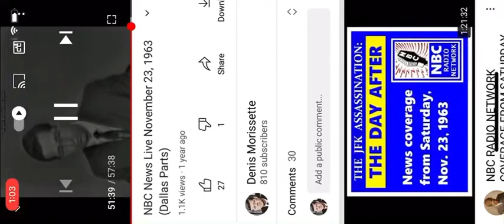Marina and Marguerite at the Homicide Bureau on Saturday, 11/23. NBC.